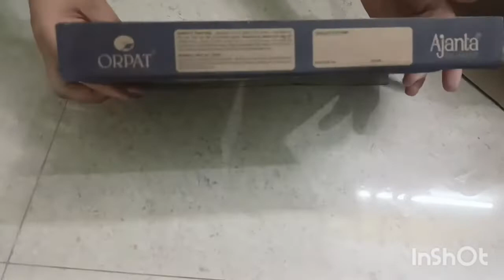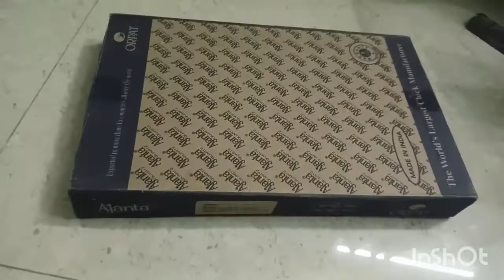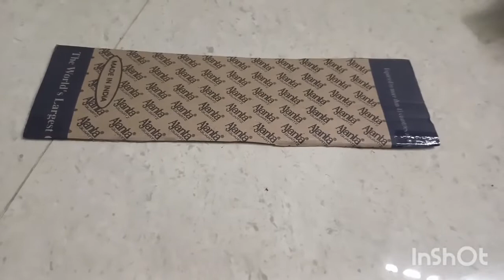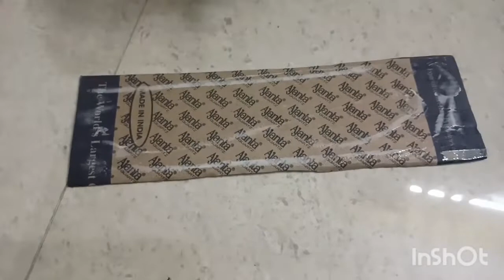Janmashtmi decor idea 💡 janmashtmi decoration at home💡 झांकी के लिए बनाए झोपड़ी💡how to make hut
About video